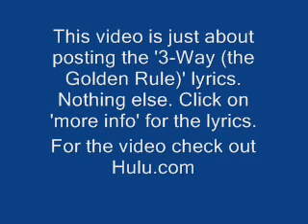3-Way (The Golden Rule), Lyrics only.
3-Way The Golden Rule lyrics.
Featuring Justin Timberlake, Andy Samberg, and Lady Gaga.

Yeah
Back in that ass

Your mom says hi.
Jinks!

Yeah yeah yeah No No

Jam!

Summertime in the city
And everybody's having sex

You know I just got a page from my girl that I met last week at the payless...
Shoe source!

I also have a cutie to call who loves the way I knock on her boots

Well it's time to mack
Let's handle that
In 2 to 6 hours we'll meet back and regroup

Now let's shoop

Roll up to her crib with some Bartles & Jaymes
Hop out the bus with the Alize

Now hold up playa what you diggity doin here
I should diggity ask you the same
Then she sang:

Hey boys I want you both
I hope that you think that's cool
Say word?!

I know most guys won't freak together

But she forgot about the golden rule:
(uh huh huh)
It's ok when it's in a 3-way,
It's not gay when it's in a 3 way,
With a honey in the middle it's a leeway
The area's grey in a 1-2-3 way

Normally I don't get down with dudes
But tonight is a special exception
Great
See you're my best friend
Through thick and thin
Now it's time to make a triple connection

Lights off

Here in the dark (here in the dark)
It's hard to tell (so hard to tell)
Where her body ends (LA LA)
And my homie's begins (ew we)
This rule dates back (the golden rule)
To ancient Greece (talkin about Caesar)
We're two Jack Trippers and a Chrissy
The new Three's Company

You guys are still here?

Fellas, get ready
To impress a chick
Helicopter dick. Go!
Helicopter dick!
Helicopter dick!
To impress a chick do the Helicopter dick!

And all of that was ok
Because it was in a 3-way
It's quite clear when you see the instant replay
"Baby two is enough", that's what they'll say
But we'll say "hell no! 1-2-3 way!"